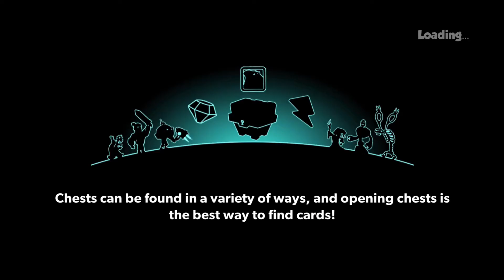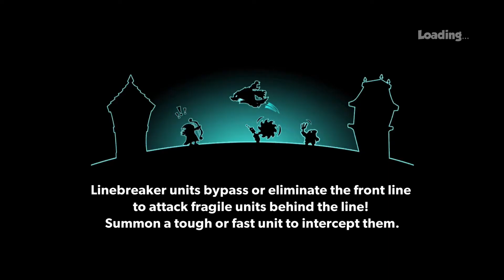Tower Conquest-Hacked-| End of season - September 2020 | Ep.1134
Hello Tower Conquest players,today I present you my Hacked Tower Conquest account  .If you want leave a comment bellow and tell me what deck you want to see in next episode(Max 3 per.ep),hit the like or dislike button and share with your friends, it should help me alot :*